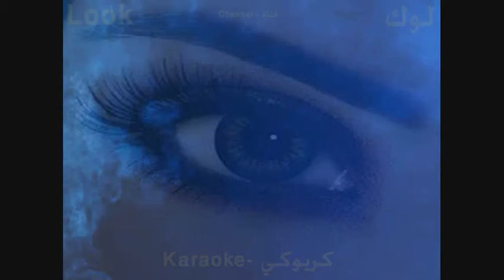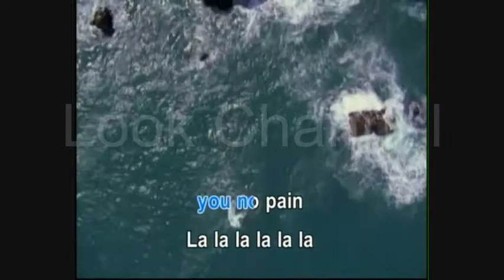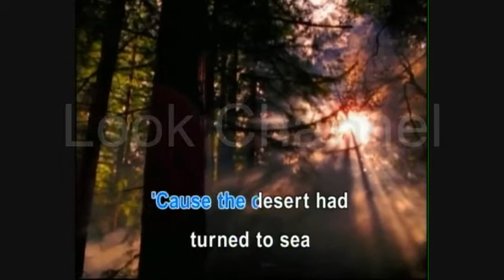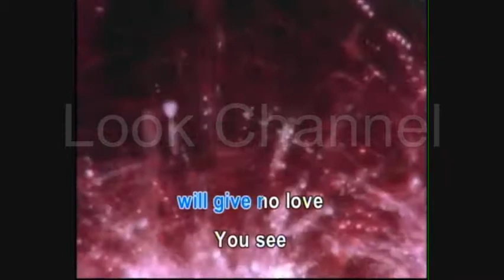A horse with no name - America - Karaoke - Look